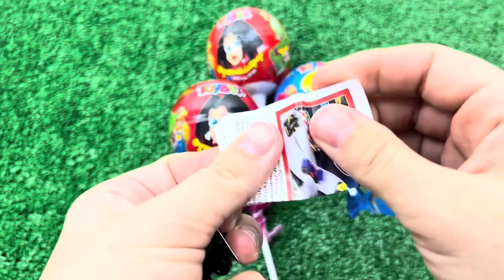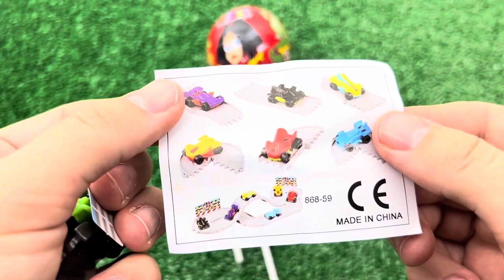ASMR MUKBANG Watermelon Desserts Cutting Rainbow. Lollipo Cutting Rainbow.Gummy Candy